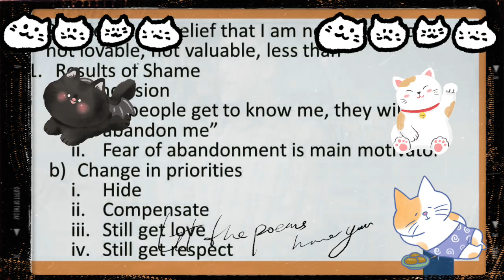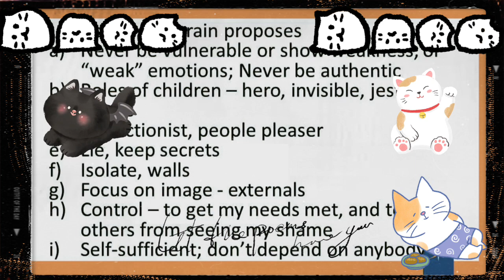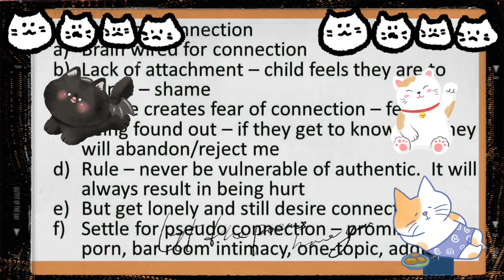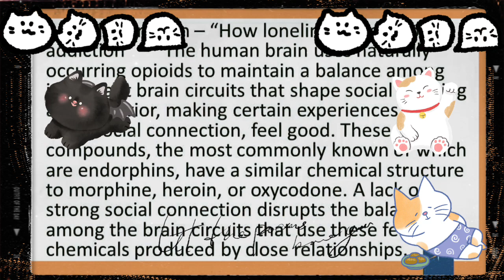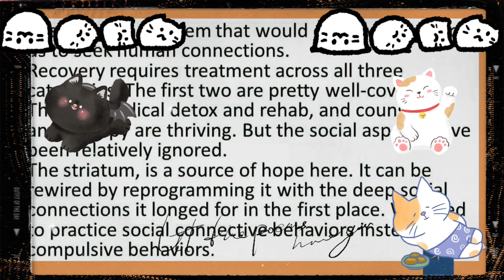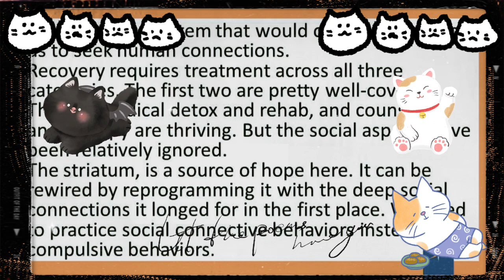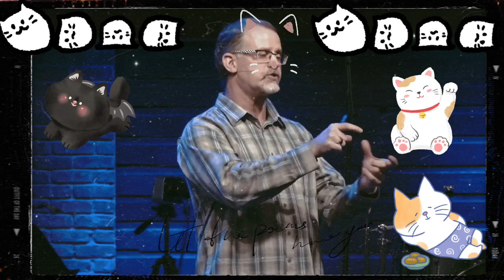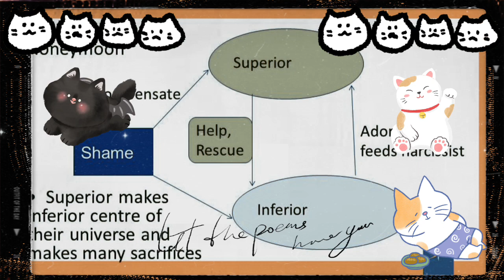‘Ailurophobia’ เป็นชื่อของอาการกลัวเฉพาะทางอย่างหนึ่ง